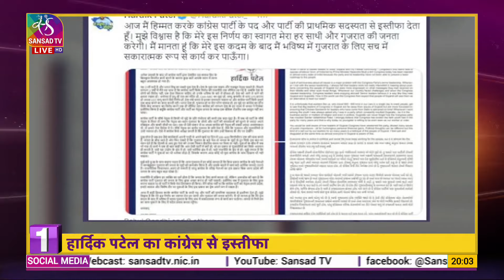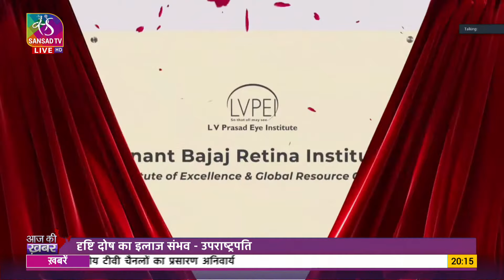Aaj Ki Khabar | आज की ख़बर | 8 PM | 18 May, 2022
Anchor: Deeksha kohli
Producers: Syed Qumber Abbas, Atul  kumar Pandey
Assistant Producer : Vivek Anand Jha, Manhar kumar